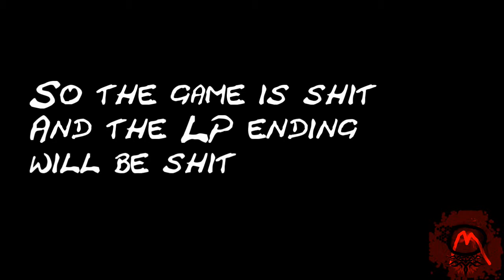LP: SHIT52 (Final): CHEATERMEN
This game is shit, the end will be shit